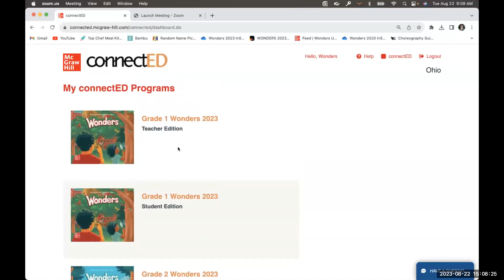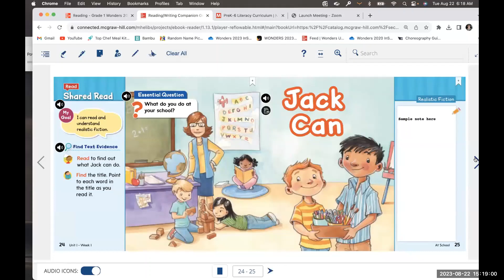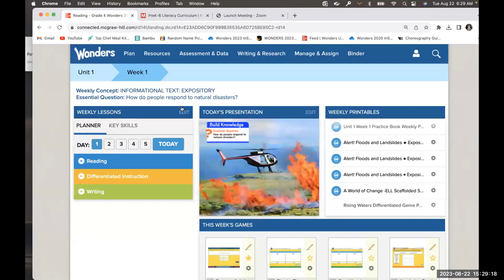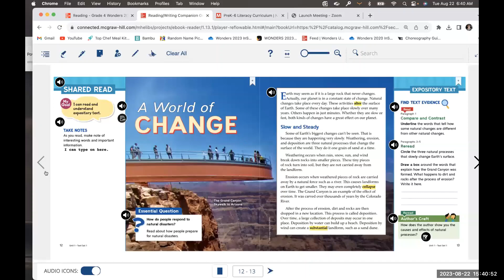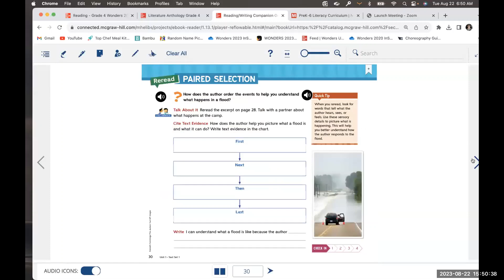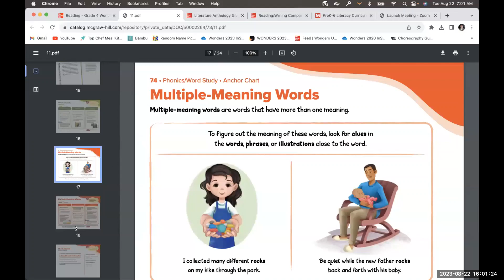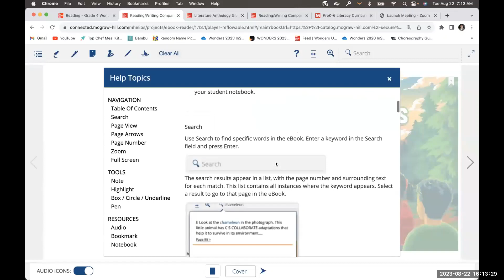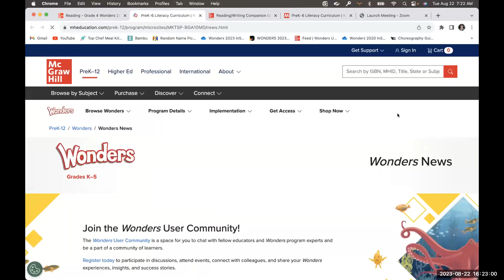Wonders K-6 Back to School Webinar 2023